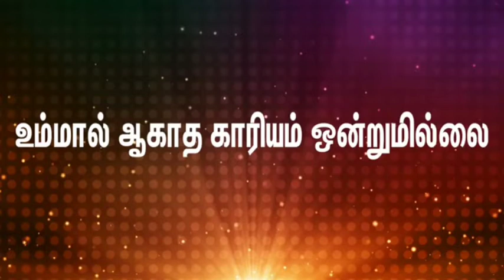Tamil christian songs